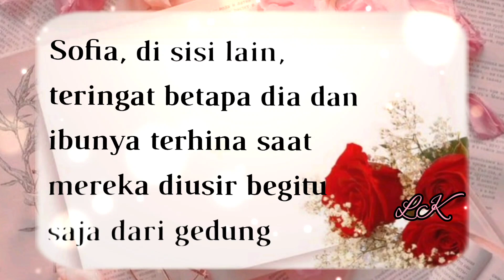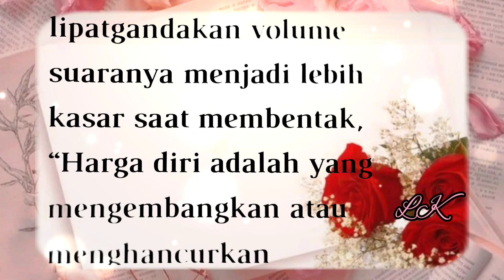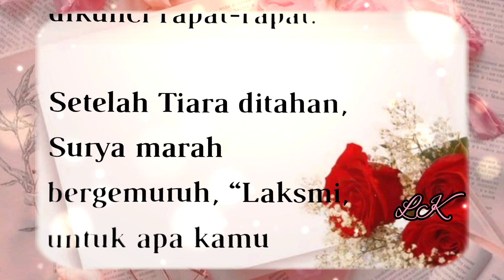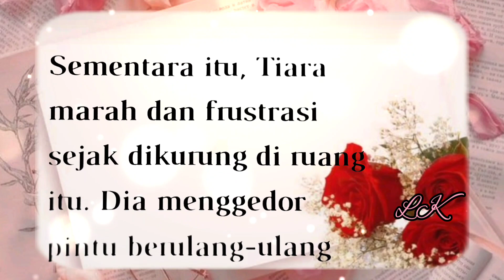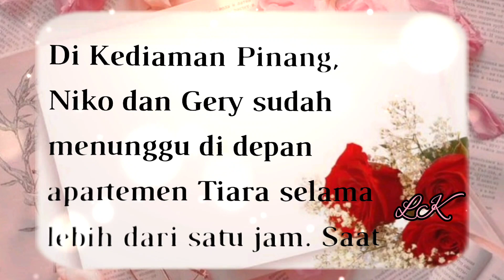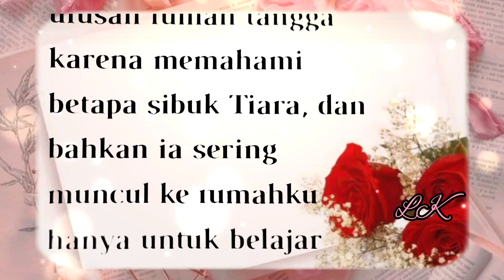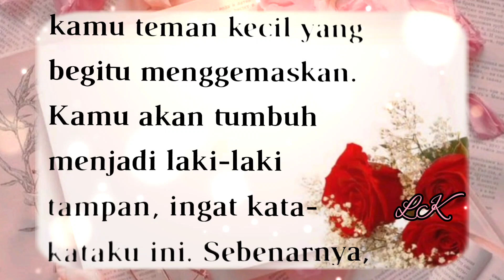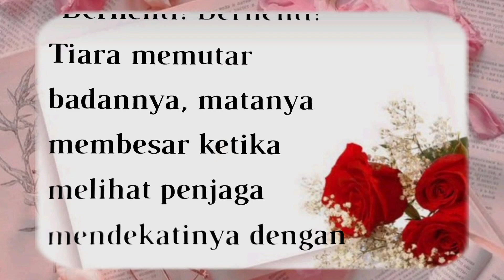BAB 25||MENJADI MILIKMU SEUTUHNYA||PELARIAN DAHSYAT